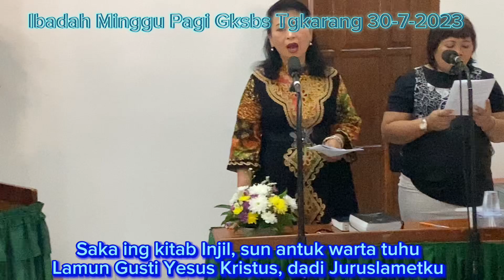Kidung 133 “Pamarta Kula” Ibadah Minggu Pagi Gksbs Tgkarang 30-7-2023